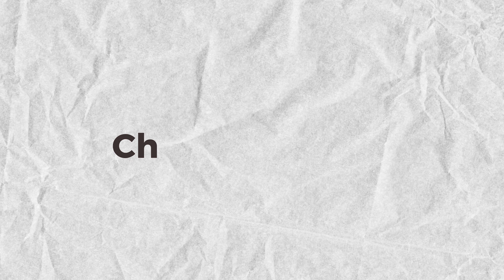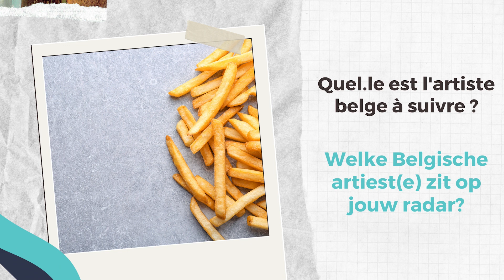5 minutes with Christian Martin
Christian Martin is muzikant, producer, componist én voorzitter van PlayRight. Wij nodigden hem uit op onze sofa om het te hebben over zijn muziekcarrière (die bijna een ambtenaarscarrière was geworden), een concert van Genesis in 1977 en zijn taken bij PlayRight.

Christian Martin est musicien, producteur, compositeur et président de PlayRight. Nous l'avons invité sur notre canapé pour parler de sa carrière musicale (qui a failli devenir une carrière de fonctionnaire), d'un concert de Genesis en 1977 et de ses fonctions chez PlayRight.